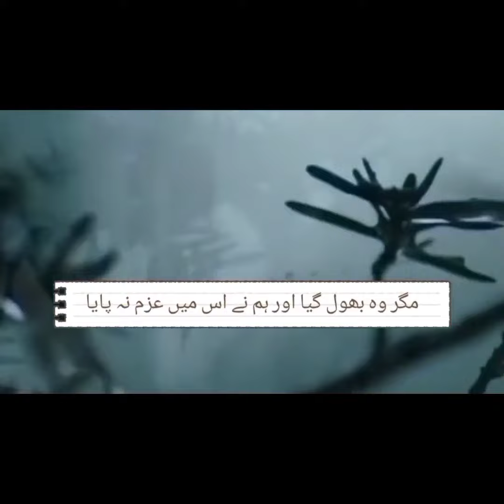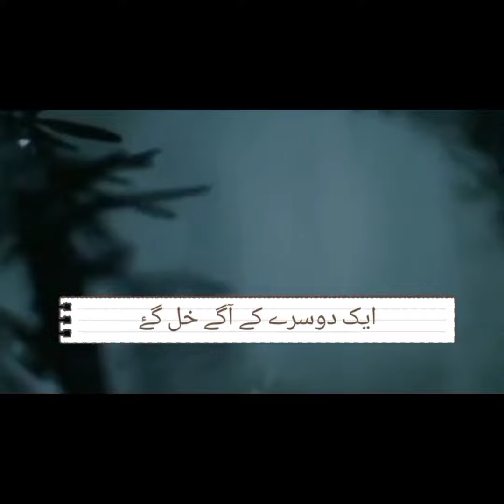Surah Taa'ha Verse 115-124 Surah 20 | Urdu Translation | Quran Tarjuma in Urdu | سورۃ20 | Aadam A.S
Surah Taa'ha Verse 115-120 Surah 20 | Urdu Translation | Quran Tarjuma in Urdu | سورۃ20 | Aadam A.S

islamic
New Upload islamic Status | islamic attitude Status

ʟɪᴋᴇ

Assalamualaikum
onedayinshallahmakkahcouplestatus
onedayinshallahmuslimcouplestatus
onedayinshallahinisrael
onedayinshallahinstagramstatus
jummamubarakonedayinshallahstatus
onedayinshaallah
onedayinshaallah 😍❤
 dream😍 one-dayinsha-allah ❤
dreamonedayinshaallah
onedayinshallahmakkah
ondayinshallahmakkahstatusfullscreen#NewNaat

😍 most beautiful kaba Islamic Whatsapp Status

khana Kaba Most Beautiful Islamic Whatsapp Status
Beautiful kaba View ❤️❤️❤️❤️

makkah madina status photo wala Makkah madina short video status ramdam status Makkah madina short video makka madina whatsapp status reel video Makkah madina status photo wala Makkah madina ka short video kaise banaye new Makkah madina status inshah Allah one day tik tok clips

Islamic Status
Naat Sharif Status 2021
Whatsapp Status
New Status
Whatsapp Status Naat
Naat Sharif Whatsapp Status 2021
Islamic Naat Video Status
Islamic Naat Video Status 2021
Islamic Status Naat
Beautiful Naat Whatsapp Status
Beautiful Naat Whatsapp Status 2021
2021 Naat Whatsapp Status
Others Dream Vs My Dream Whatsapp Status#Status

One day Inshallah .. I love MAKKA MADHINA❤❤

sʜᴀʀᴇ
sᴜʙsᴄʀɪʙᴇ